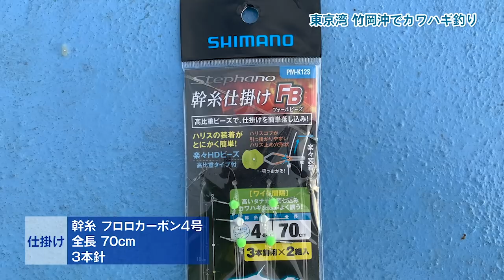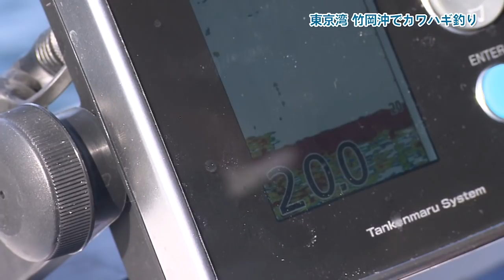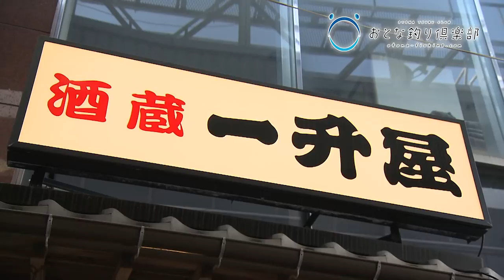【おとな釣り倶楽部】鈴木孝 東京湾カワハギの極意、味も絶品！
2021年1月23日テレビ神奈川、1月26日サンテレビ放送分
今回の「おとな釣り倶楽部」は神奈川県横須賀市を訪れ、東京湾でカワハギ釣りに挑戦します。登場するのはシマノインストラクターの鈴木 孝さん、ナビゲーターの三輪晴香さんです。